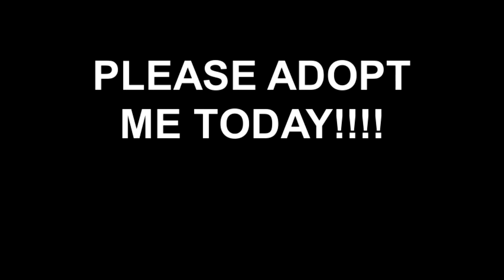Meet Roxy a Terrier currently available for adoption at Petango.com! 6/28/2012 4:27:17 PM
Hi, I&#39;m Roxy! I&#39;m a 1 year old female Terrier Mix. I came to the shelter as a stray and I&#39;m hoping to find a loving family to adopt me. I&#39;m a very sweet girl and I love to cuddle and be loved on. I would make a great new addition to your family! Please adopt me today!!